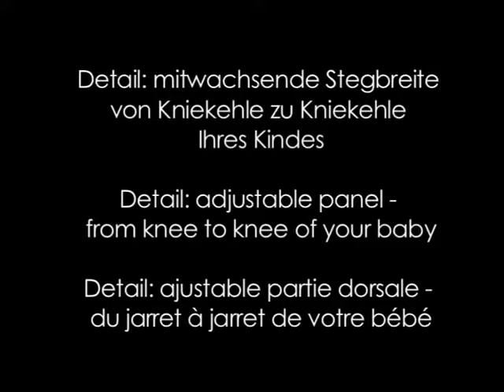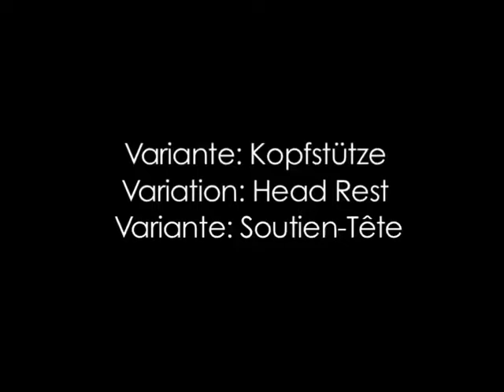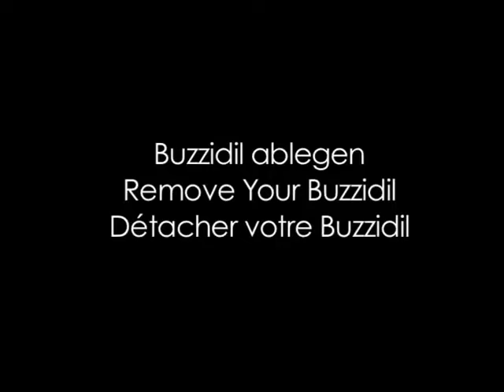Installer un nouveau né dans le Buzzidil Babysize (Réglages)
Buzzidil explique dans cette vidéo comment régler son porte-bébé pour un nouveau né..
Retrouvez les porte-bébés Buzzidil chez Naturiou.